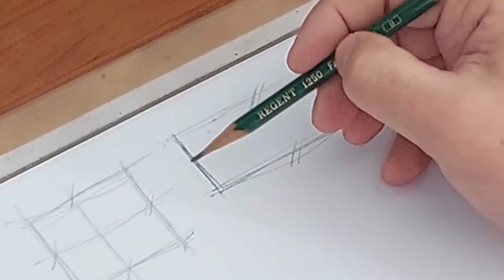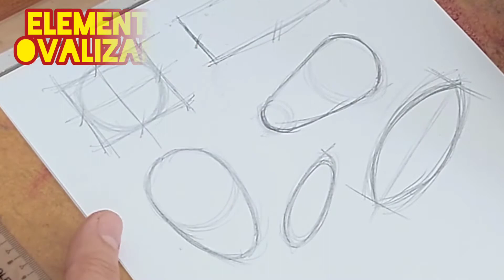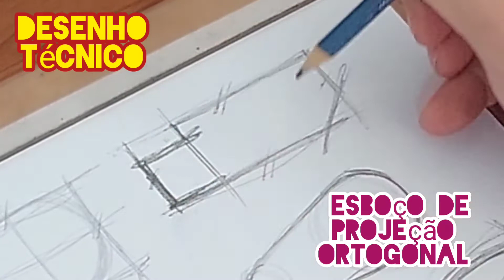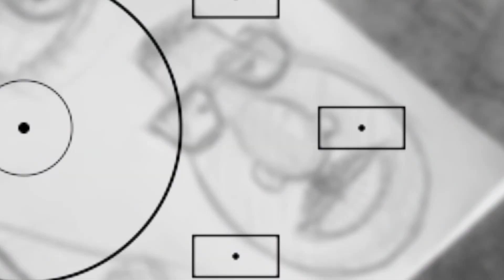"EU NÃO SEI DESENHAR!!!" DICAS DE DESENHO | DRAWING TIPS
"EU NÃO SEI DESENHAR, NÃO TENHO O DOM!!!" Já disseram ou ouviram isso? Lembrem-se que, como tantas outras atividades, isso requer estudo, prática e repetição. Neste vídeo trago algumas dicas bem práticas para te ajudar a fazer os seus desenhos. E, o mais importante, NÃO DESISTA, PERSISTA!!! Vamo desenhar? E, não esqueça de deixar o seu comentário. Abração. Tamo junto!!!